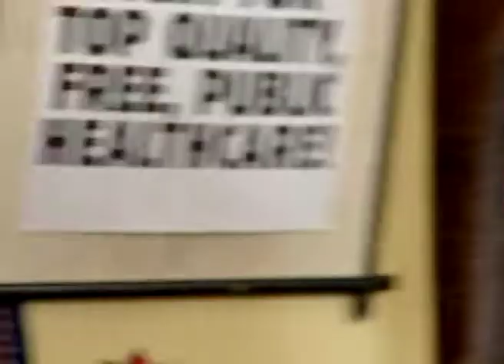Khunje Berai Kachher Manush | Bangla Serial | Full Episode - 353 | Zee Bangla